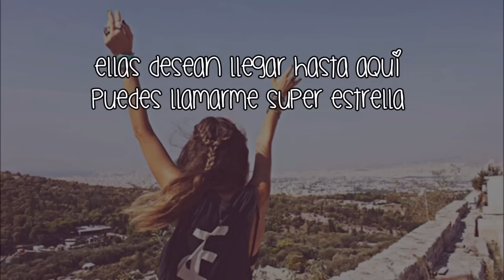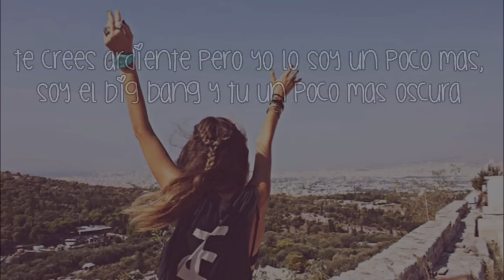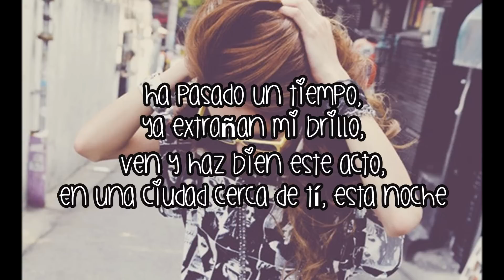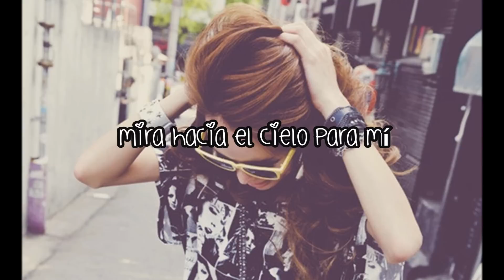ESPAÑOL - Dance Moms Solo de Brynn - Freak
Canción: Call me Superstar.

Cantante: Photronique.